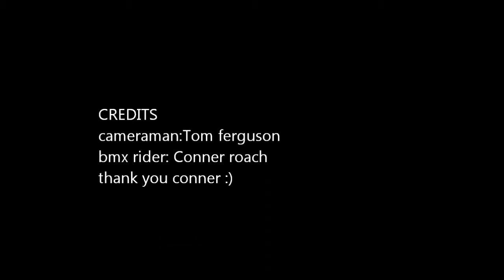A day with conner